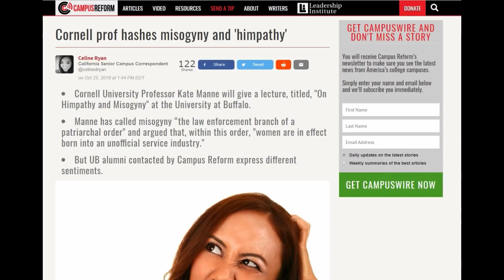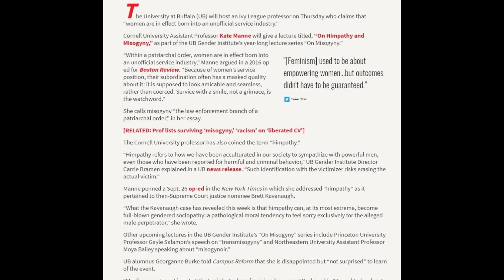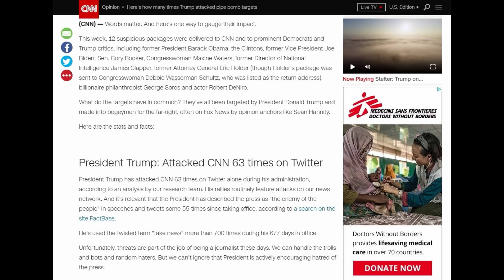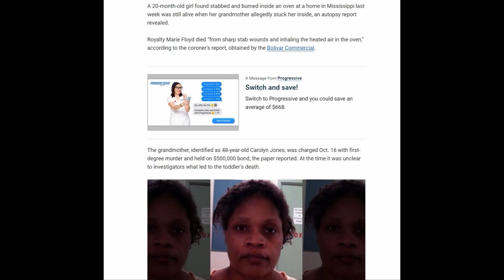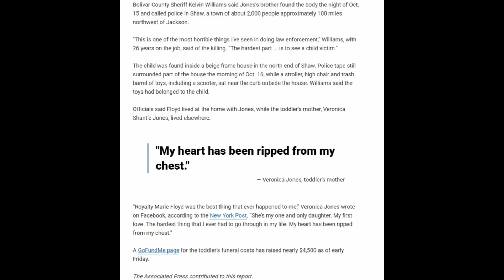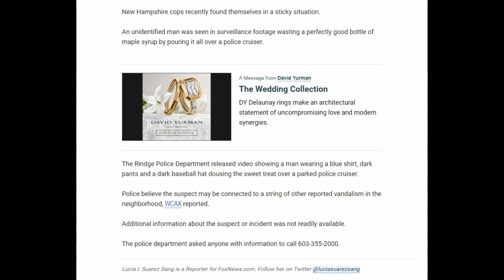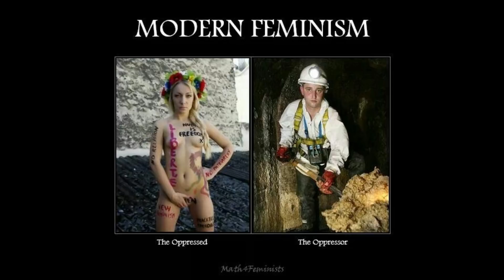10-29-18 Monday Morning Morons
Words matter, especially when you just made them up.

HARASSMENT NOTICE
It is not my intention to cause anyone featured in this video to receive any kind of harassment or abuse. My intention is to provide a counter argument to claims they have made or an alternate perspective to the opinions presented. I have no control over the feedback anyone else chooses to provide, but I'd ask that viewers not abuse or harass any of the authors or original video creators I have critiqued. Thank you!
Opinions presented here are my own and do not represent anyone or any organization other than myself.

A Very Special Thank You To My Patrons:
I truly appreciate every donation. Below are $5/month or more Patrons.
OrangeCatLady